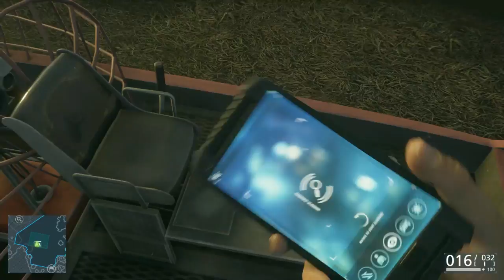Battlefield Hardline - EP 03 Part 1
Battlefield Hardline episode 3 is here with some more fun!
This time, you will see many thrilling moments in this episode